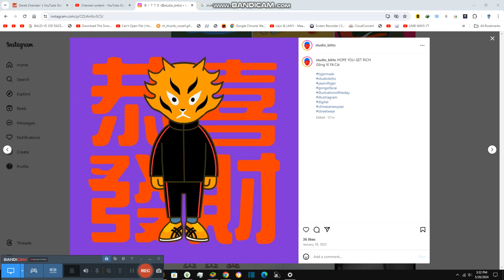Trying Germany Foods {8,786}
Today we are trying all germany foods and they taste alright, still better than some asias there